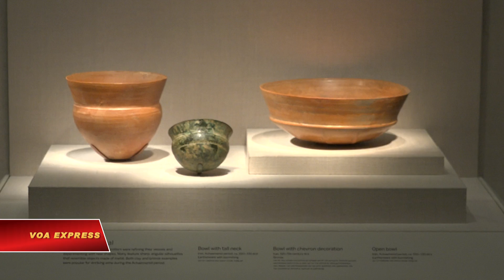Văn minh Tây Á qua sản phẩm gốm cổ đại (VOA)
Tin tức Nếu không vào được VOA, xin các bạn hãy vào để vượt tường lửa. Hơn 5.000 năm trước Công Nguyên, những người thợ gốm ở Iran đã tạo ra những sản phẩm như thế nào để phục vụ cuộc sống? Đó là nội dung chính của cuộc triển lãm “ Sản phẩm gốm cổ đại Iran” vừa được khai mạc tại Viện bảo tàng Smithsonian ở thủ đô Washington, Hoa Kỳ.

Tới với triển lãm này, du khách sẽ được thưởng lãm những tác phẩm gốm có thể nói là cổ xưa nhất của khu vực Tây Á, mà qua đó người ta nhận thấy rằng dù có niên đại cách đây tới 7 thiên niên kỷ, người Iran thời đó đã rất chú trọng đến hình thức của vật dụng thay vì sự thực dụng trong việc sử dụng hàng ngày.

Bà Barbara Shaprer, cư dân tại Arlington, Virginia nói:

Những gì tôi thấy ở đây thật thú vị, người cổ đại cách đây hàng nghìn năm ở Tây Á đã rất chú trọng tới hình thức, họ đưa tất cả hình ảnh của những con vật ở xung quanh vào sản phẩm của mình.

Còn những sản phẩm này thì có cùng niên đại với nền văn hóa Đông Sơn của Việt Nam, nghĩa là cách đây từ 2.000 đến 3.000 năm. Màu đất và các họa tiết hoa văn trang trí đơn giản có sự gần gũi đáng kể với các sản phẩm gốm của văn hóa Đông Sơn được tìm thấy ở Việt Nam.

Bên cạnh đó, du khách cũng được chiêm ngưỡng những tác phẩm gốm rất đặc biệt với màu đỏ cam đẹp mắt với nhiều hình dạng khá độc đáo minh chứng cho thực tế rằng các thợ gốm Iran cách đây hàng nghìn năm đã không thường sử dụng bàn xoay để tạo ra sản phẩm của mình.

Ông Martin Pierre, du khách từ Paris, Pháp cho biết:

Không sử dụng bàn xoay thì có nghĩa là người ta tạo hình chúng đơn giản thông qua cách nặn bằng tay thôi. Điều này rõ ràng là không dễ, phải có một đôi tay rất khéo léo mới tạo ra được những sản phẩm như vậy. Triển lãm này rõ ràng cho thấy văn minh Tây Á đã phát triển từ rất sớm bởi những thợ gốm Iran đã ở trình độ chế tác cao cách đây nhiều thiên niên kỷ.

Mặc dù không phải là một triển lãm lớn, chỉ với khoảng vài chục cổ vật được trưng bày nhưng với niên đại hàng nghìn năm cùng sự độc đáo và tinh vi của từng sản phẩm, triển lãm “Sản phẩm gốm cổ đại Iran” vẫn thu hút nhiều du khách tới thưởng lãm. Đến với triển lãm này, du khách sẽ có một cái nhìn cụ thể về nền văn minh Iran nói riêng và khu vực Tây Á nói chung thời cổ đại, khi mà thậm chí con đường tơ lụa nổi tiếng nối liền khu vực Đông Á với Tây Á còn chưa hình thành. Triển lãm mở cửa miễn phí chào đón du khách đến thăm thủ đô Washington DC.